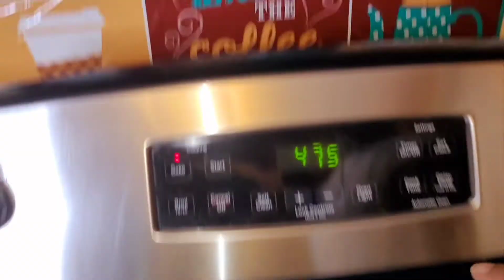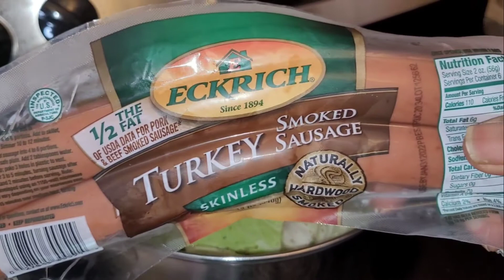Cooking With Tj PART 1 @EmbryFamilyEntertaining7